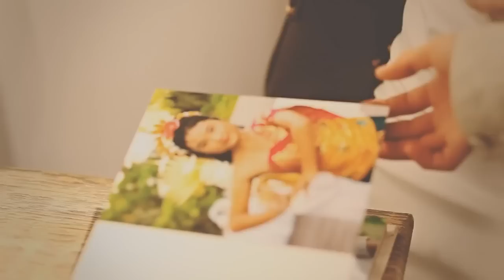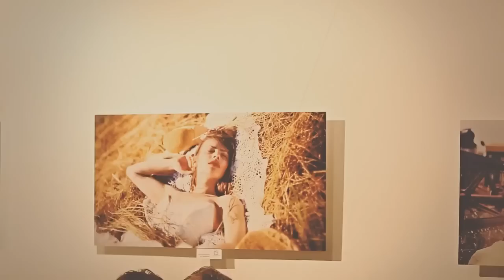Wedding photo exhibition | Gallery «Parshin» Stavropol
Выставка свадебных фотографий в галерея современного искусства «Паршин», город Ставрополь. Интересная концепция видео позволяет смотреть его снова и снова. Наслаждайтесь.
Photo exhibition of wedding photos in a gallery of modern art "Parshin," the city of Stavropol. Interesting concept video allows you to watch it again and again. Enjoy.